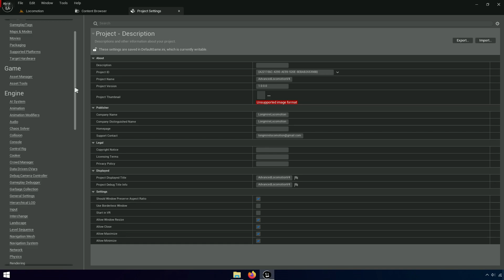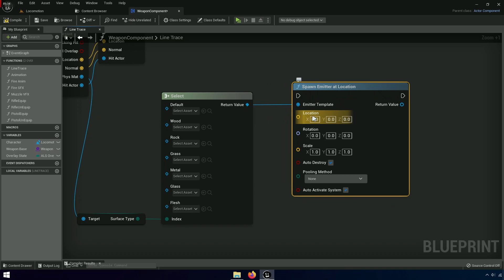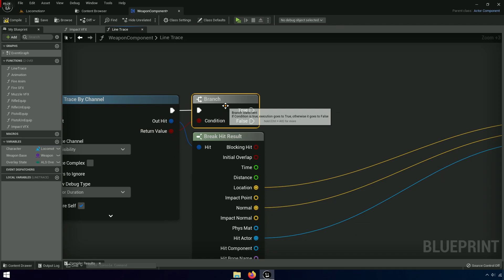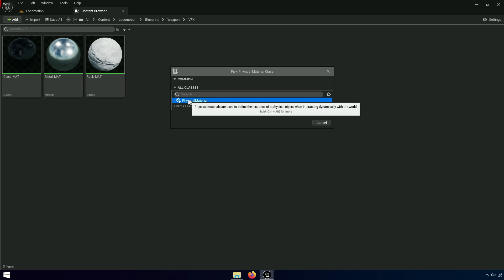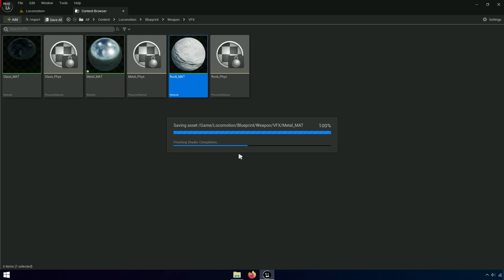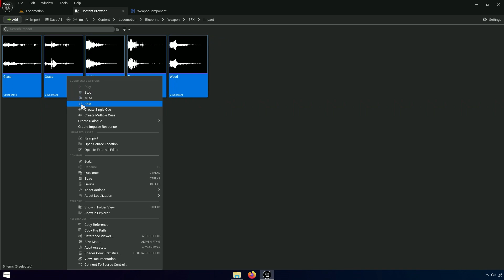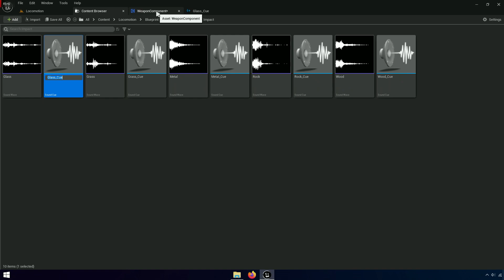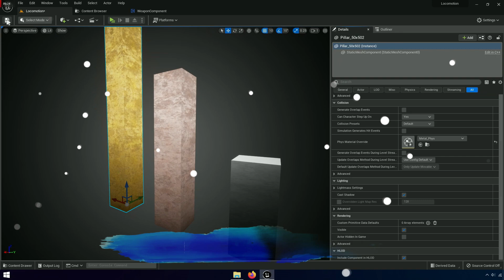Bullet Impact with ALS | #8 | Advanced Locomotion System V4 with Unreal Engine 5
Bullet Impact with ALS! adding bullet impact system with als v4 to advanced locomotion system v4 with unreal engine 5. [alsv4 to ue5 tutorial]